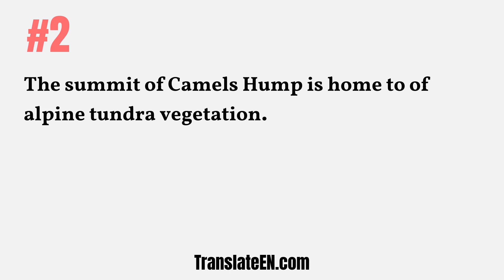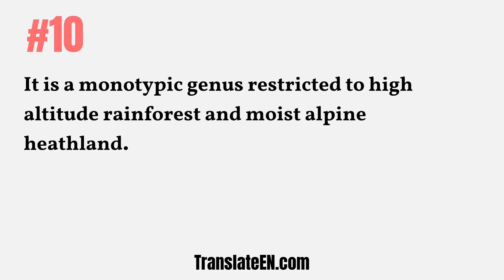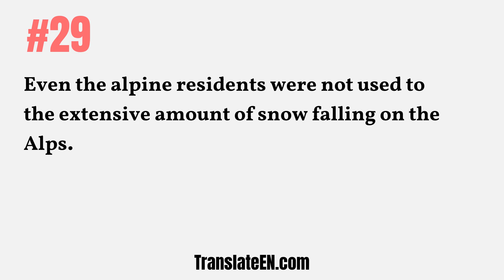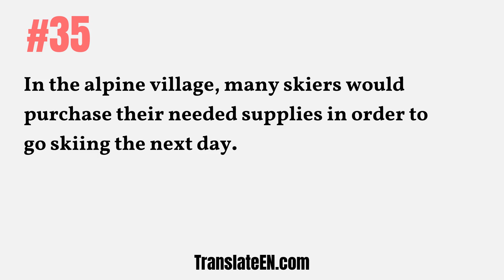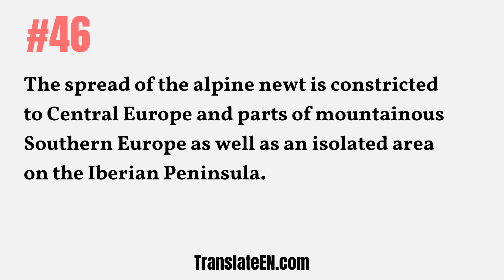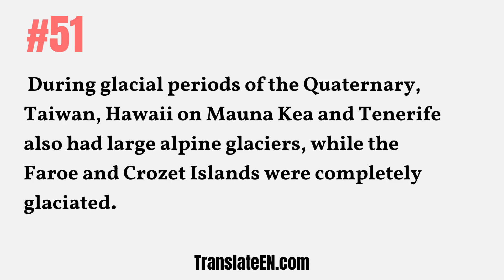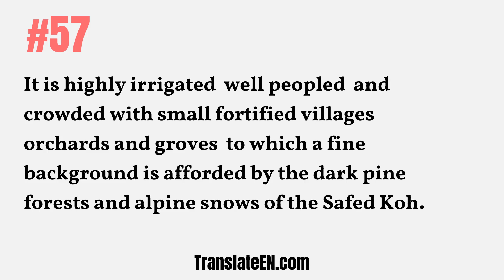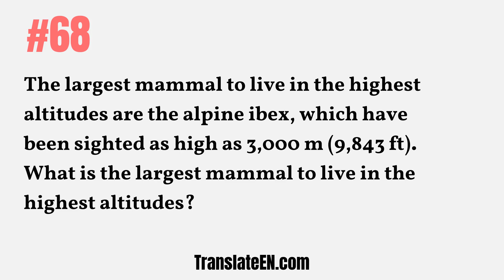How to use "alpine" in a sentence - "alpine" sentence examples with pronunciation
Learn how to use "alpine" in a sentence. If you have been looking for the Short & Simple Example Sentence For "alpine" or alpine in sentence examples with Audio Pronunciation, then you are right here.
When you first started learning English, you may have memorized words such as: English meaning of the word "alpine" But now that you have a better understanding of the language, there’s a better way for you to learn meaning and pronunciation of "alpine" through sentence examples.
If you learn whole sentences with "alpine", instead of the word "alpine" by itself, you can learn a lot faster!

#1: The summit of Camels Hump is home to of alpine tundra vegetation
#2: The summit of Camels Hump is home to of alpine tundra vegetation.
#3: Her younger sister Evi Mittermaier also competed as an alpine skier
#4: Her younger sister Evi Mittermaier also competed as an alpine skier.
#5: We went rafting in Switzerland and alpine skiing in Austria this spring
#6: We went rafting in Switzerland and alpine skiing in Austria this spring.
#7: The tundralike landscape then evolved to a mix of alpine forest and meadows
#8: The tundralike landscape then evolved to a mix of alpine forest and meadows.
#9: It is a monotypic genus restricted to high altitude rainforest and moist alpine heathland
#10: It is a monotypic genus restricted to high altitude rainforest and moist alpine heathland.